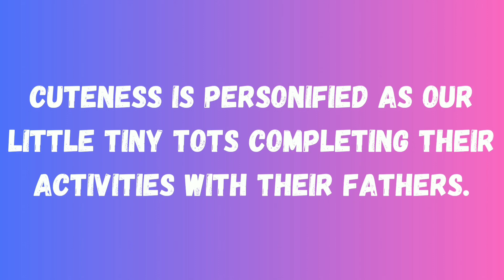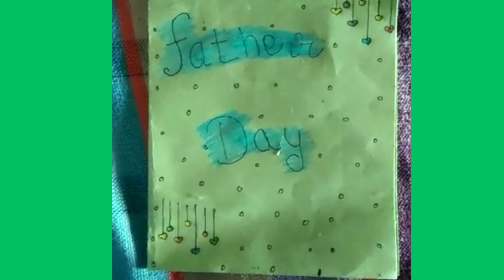Father's Day Special | Happy Father's Day | How to make father's day card | Celebrating Father's Day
Happy Father's Day | Celebrating father's day | Father's Day Special | How to make father's day card | Father's day song.
Father's Day is a special day dedicated to honoring and celebrating fathers and father figures. It is a time to express love, gratitude, and appreciation for the important role they play in our lives. Father's Day is celebrated on different dates in various countries, but it is typically observed on the third Sunday in June.

On Father's Day, people often take the opportunity to show their fathers how much they mean to them. It is a day for children to acknowledge the love, support, and guidance their fathers provide throughout their lives. It is also a chance for spouses and partners to recognize and thank the fathers of their children.

Celebrations on Father's Day can vary from simple gestures of affection to elaborate plans and surprises. Children may choose to give their fathers heartfelt cards, handmade gifts, or thoughtful presents. Many families come together to share meals, have picnics, or enjoy outdoor activities that their fathers love.

Father's Day is not just limited to biological fathers but also extends to stepfathers, grandfathers, uncles, and other father figures who have played a significant role in someone's life. It is a day to acknowledge and appreciate the impact these men have had on shaping our lives.

While the way Father's Day is celebrated may differ from person to person, the underlying sentiment remains the same – to express love, gratitude, and respect for fathers and father figures. It serves as a reminder to cherish and honor the important paternal bonds that contribute to our happiness and well-being.

ABOUT MY CHANNEL :

Hi! I’m {Neelam Tripathi}. On my channel, you will find {School vlogs}. I love sharing [ School Activities/ school memories / DIY & Craft tricks etc.] with you guys as I experience them myself.